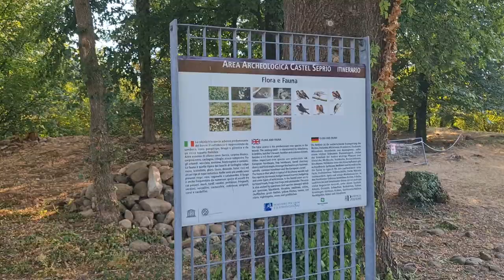2022 07 13 ore 18 32 32 Castelseprio 5 (Area archeologica)